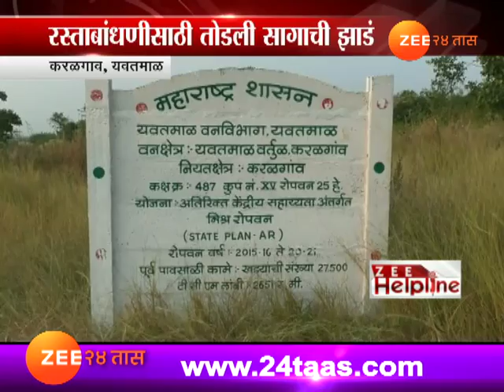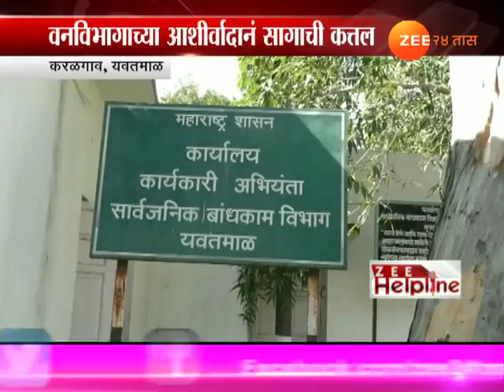Yavatmal,Karalgaon Zee Helpline On Illegal Tree Cutting